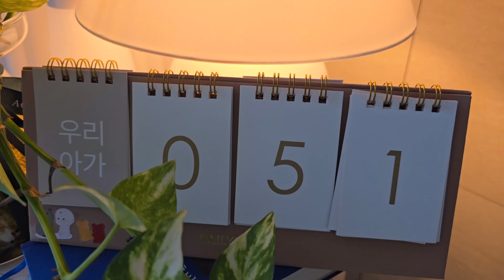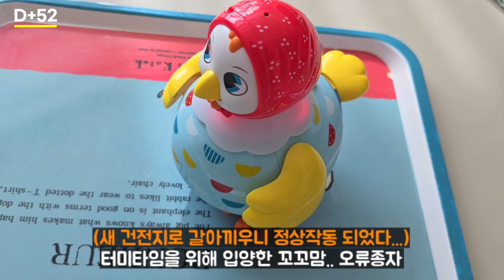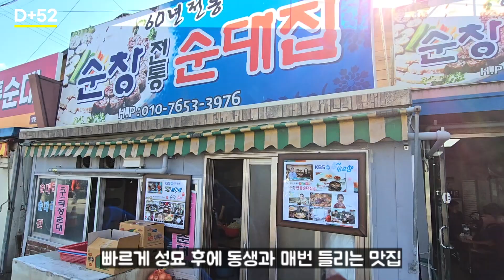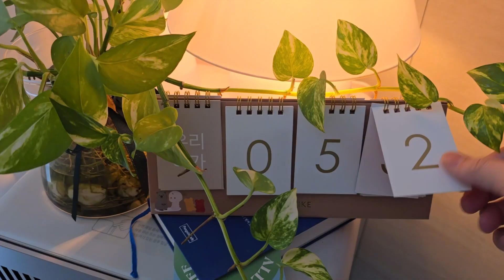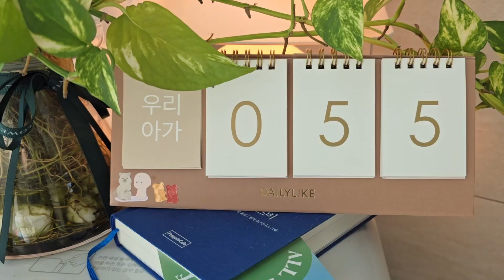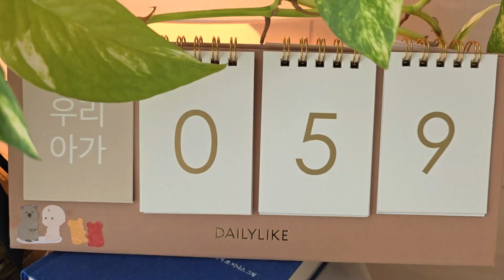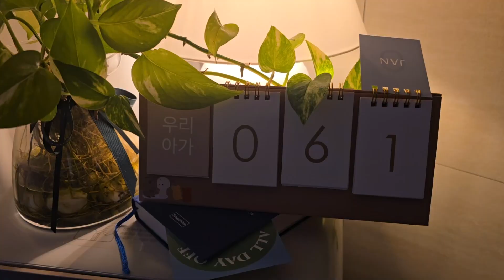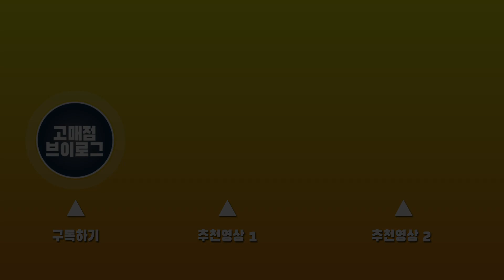육아 vlog🌿 l 50일아기, 터미타임, 목튜브 사용하기, 늦은 50일 촬영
다음 영상에서 또 만나yo🥰😆

✏️촬영 : 갤럭시S24ultra, 고프로8
✏️ 편집어플 : 프리미엄 프로 2024, VLLO